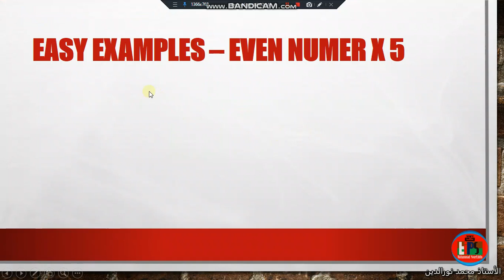EASY QUICK MULTIPLICATION BY 5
LIGHT FAST , NUMBER TIMES 5